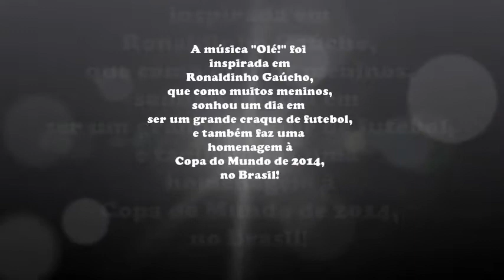Olé! - Black Pio e Casa Voz Grupo Vocal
A música "Olé!" foi inspirada em Ronaldinho Gaúcho, que como muitos meninos, sonhou um dia em ser um grande craque de futebol, e também faz uma homenagem à Copa do Mundo de 2014, no Brasil!

Black Pio e Banda Zambe

Voz: Black Pio
Back Vocal, Guitarra e Violão de Nylon: Di Lopes
Bateria: Jefin Batera
Contra Baixo: Filipe Lacerda
Teclados: Felipe Zuk

Participação: Casa Voz Grupo Vocal
Vocais: Adelson Mendes, Amanda Oliveira, Ana Rosa Sabino, Nice Ocelle, Raphaela Santana, Rômulo Oliveira e Val Teixeira.
Regência: Eduardo Pio

Direção Musical e Arranjos: Black Pio

Gênero: Afro Brasileira